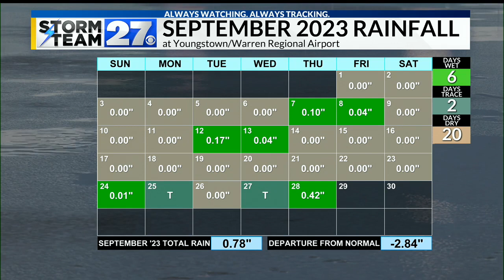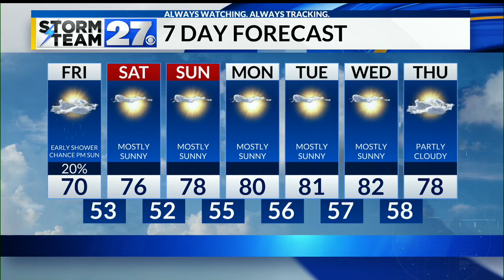Improving weather into the weekend